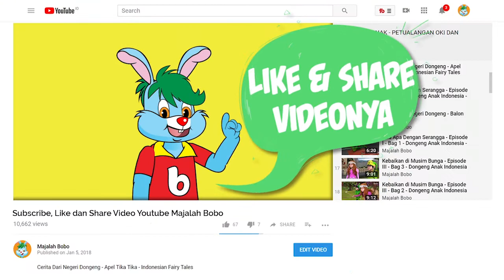Kumpulan Kreatif Mombi Bag.3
Produser: David Togatorop
Editor : Sigit Purnomo
Videografer : Inggar Rivaldi, Bambang Tetuko & Glent Bonefasio
Video Editor: Glent Bonefasio, Bambang Tetuko & Inggar Rivaldi
Social Media Team : Sepdian Anindyajati